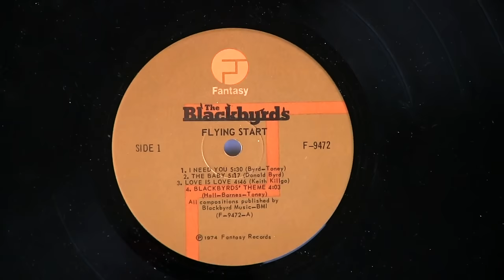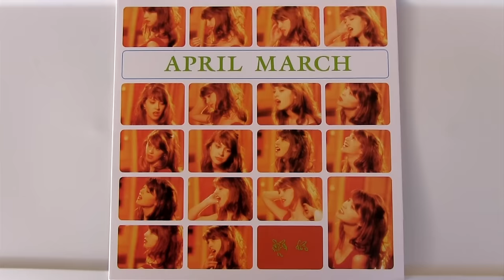Nardwuar vs. Kali Uchis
Nardwuar interviews Kali Uchis at SXSW 2015 in Austin, Texas ! Thanks to John Collins & Jazz One for the Filming!